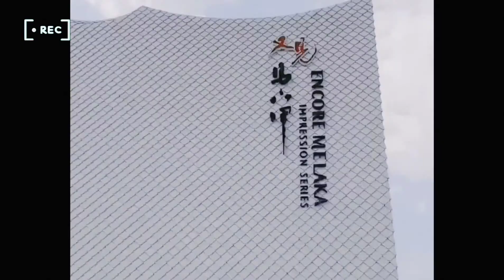2019 Melaka Trip